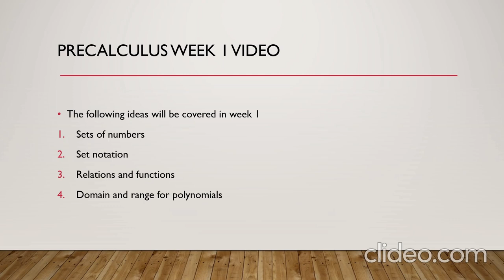Week 1 Precalculus by Ahmad Yassin